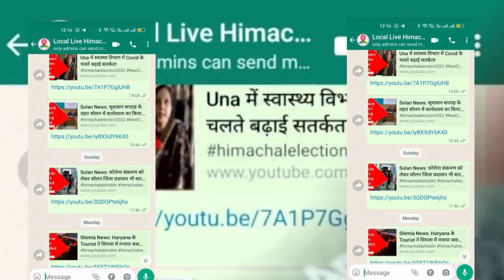मुख्यमंत्री ने बताया आपदा के लिए कितना तैयार है Himachal Pradesh